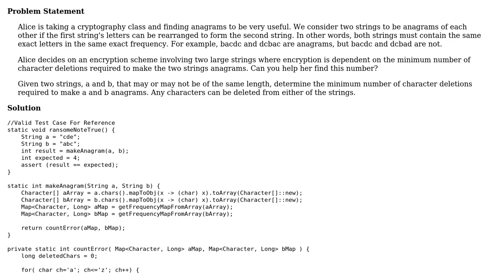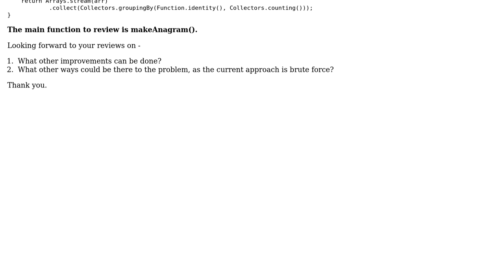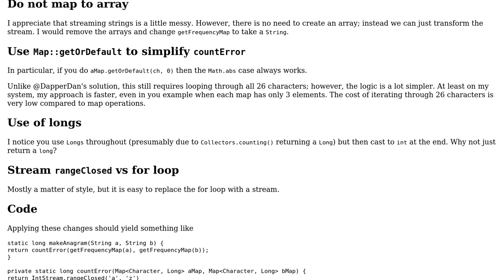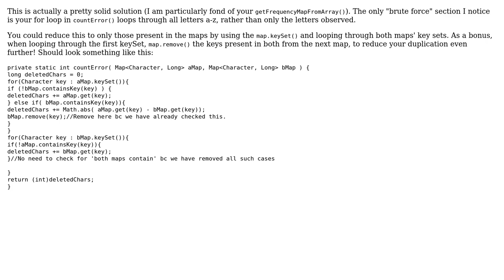Code Review: Making Anagram Problem Implementation (2 Solutions!!)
Code Review: Making Anagram Problem Implementation

With thanks & praise to God, and with thanks to the many people who have made this project possible! | Content (except music & images) licensed under CC BY-SA | Music | Images & others | With thanks to user DapperDan user Benjamin Kuykendall user Anit Shrestha Manandhar and the Stack Exchange Network Trademarks are property of their respective owners. You are responsible for your own actions.